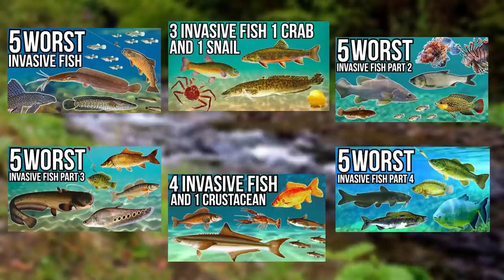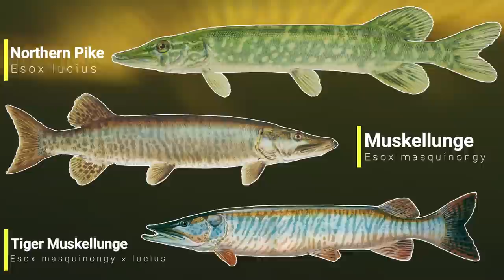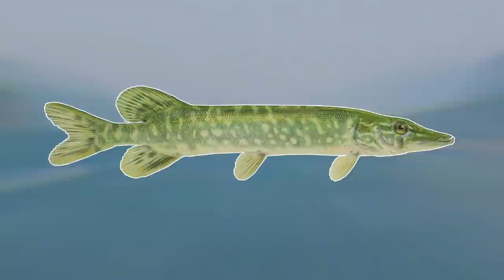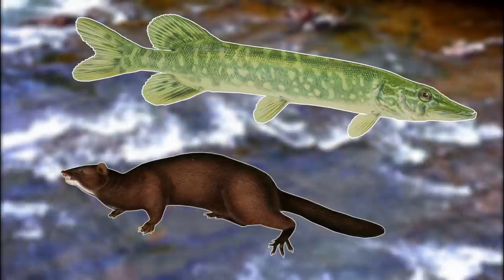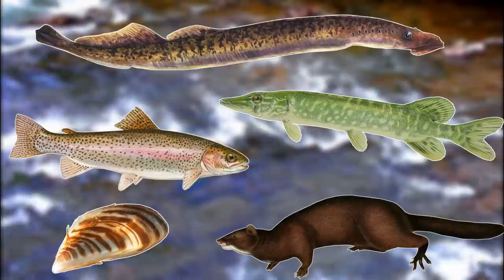3 Invasive Fish 1 Mussel and 1 Mink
What are the worst invasive fish species? In this video I will be trying to that question and many others you may have about invasive fish species. An invasive species is any plant or animal that has be introduced into an ecosystem where it doesn't belong, normally having negative impacts on native animal and plant species. Invasive fish don't only endanger native fish species but they can also cause millions of dollars worth of damage. Todays video is a little different as I will be going through 3 problem invasive fish species and 1 invasive mussel species and 1 invasive mink species.

Attributions

Rainbow trout images:
helti

Sea lamprey images:
NYS DEC

Sea lamprey footage:
Glen Hedelson

Zebra mussel images:
Bj.schoenmakers
Creative Commons CC0 1.0 Universal Public Domain Dedication
NOAA Great Lakes Environmental Research Laboratory

American mink images:
Biodiversity Heritage Library

Pike images:
NYS DEC

Pike family member images:
NYS DEC

Mustelidae images:
Mike Prince

Water vole image:
Peter Trimming

Endangered freshwater mussel species images:
U.S. Fish and Wildlife Service Northeast Region

Round goby image:
Petroglyph

Lamprey family images:
NYS DEC

I have adapted and edited some of these original images.

Our first invasive fish species is the northern pike. The northern pike has become a problem invasive species in some parts of Alaska.

Our next invasive species is the American mink. The American mink is invasive over many parts of Europe.

Our next invasive fish species is the rainbow trout. The rainbow trout is one of the most invasive species in the world.

Our next invasive species is the zebra mussel. The zebra mussel is invasive in the freshwaters of north America.